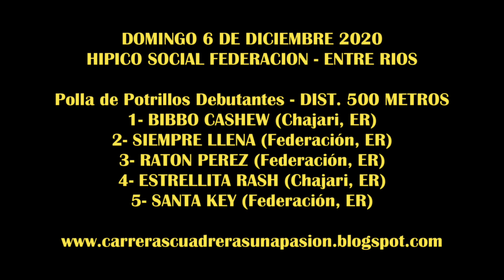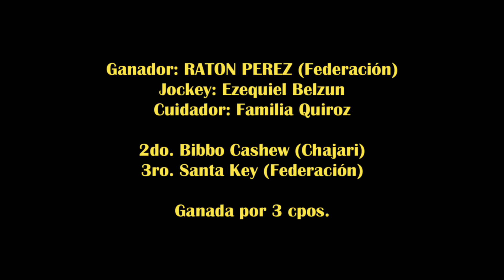RATON PEREZ, Federación (06-12-2020), Polla de Potrillos, Dist. 500mts.